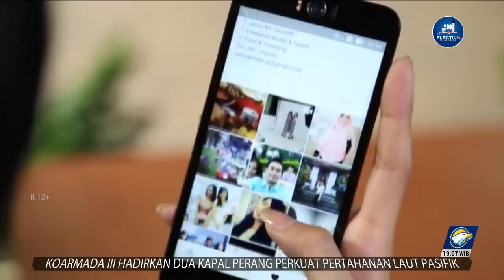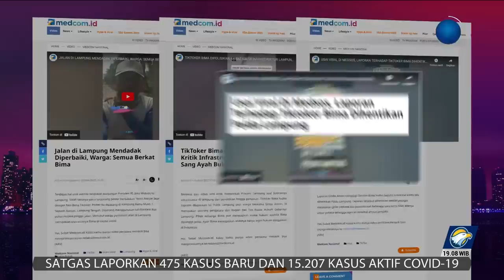Q&A - Fahri Hamzah di Gaji Rakyat untuk Kritik Pemerintah?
MetroTV, Selalu ingin jadi pelopor, walau kadang pernyataannya seperti kompor. Memanaskan situasi, apalagi getol soal isu korupsi. Politisi kawakan dengan buah pikiran yang sangat diperhitungkan. Kritis dan vokal, walau kadang tak masuk akal. Dulu selalu sinis tapi kini ia sedikit manis.

Saksikan Fahri Hamzah dalam QNAMETROTV episode "Dulu Sinis Sekarang Manis"